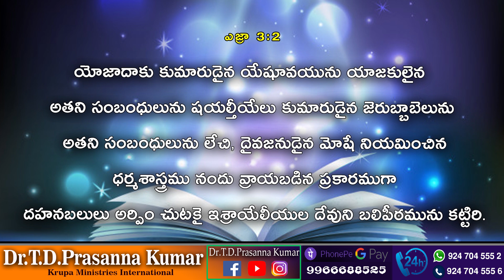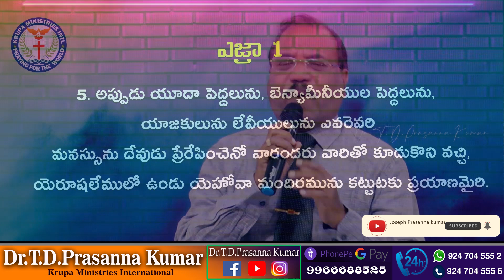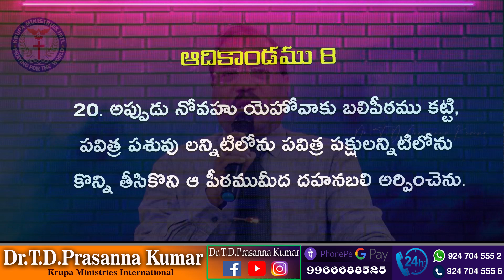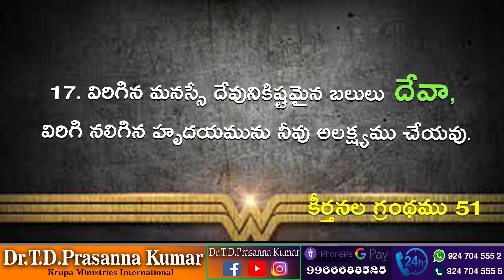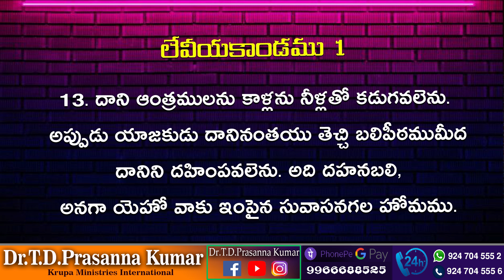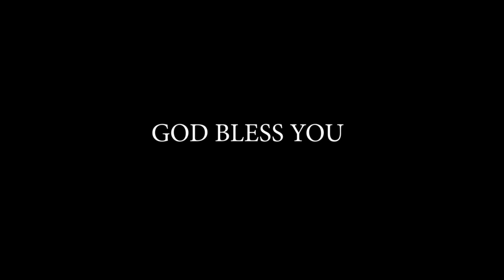మందిరము ముఖ్యమా మార్పు ముఖ్యమా ? ( 05.08.21 ) by Dr.T.D.Prasanna Kumar